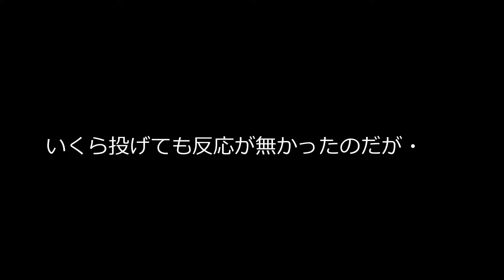あの野池へ・・・リベンジ！！冷たい雨の中、フローターで浮かんで来ました。【バス釣り】【魚釣り】【フローター】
仲間達と野池へ行ってきました。今回で２度目の挑戦の池・・・。前回はボウズでしたが、果たして結果は・・・？♪ブログやってます♪

【関連動画】

Daiwa ミリオネア ST–10AC【バス釣り】【オールド ピーナッツ】【オールド リブンシケーダ】【オールドダイワ】【ファントム】【Daiwa MILLIONAIRE ST-10AC】

梅雨の五三川をトップウォーターオンリーで攻めまくる！！！［ちゅうぶTUBE］

伊藤巧にクギヅケ！たくみづけVol.3 in 府中湖 オカッパリヘビキャロ炸裂編【バス釣り】

【関連ワード】

バス釣り
バス釣り　春
バス釣り　夏
バス釣り　秋
バス釣り　初心者
バス釣り　ダム
バス釣り　野池
バス釣り　ワーム
バス釣り　ルアー
バス釣り　タックル
バス釣り　ロッド
バス釣り　フローター
バス釣り　雨